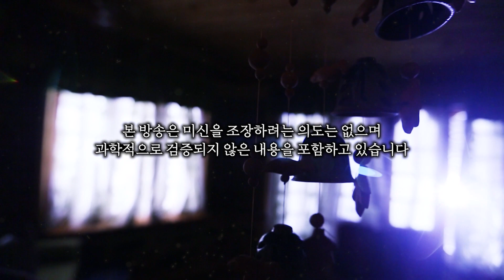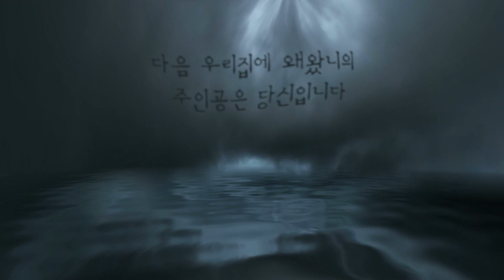생방송 중 커튼이 떨어지고..방송이 끝난 뒤에 다 떨어지는 영상 포함입니다..귀신의 짓일까요?ㅣ미스테리 영상통화 우리집에 왜왔니?ㅣ돌비공포라디오ㅣ시청자 사연ㅣ무서운이야기ㅣ괴담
우리집에 왜 왔니? 시즌2가 종료 되었습니다
참여 신청이 불가한 점 양해 부탁드립니다!